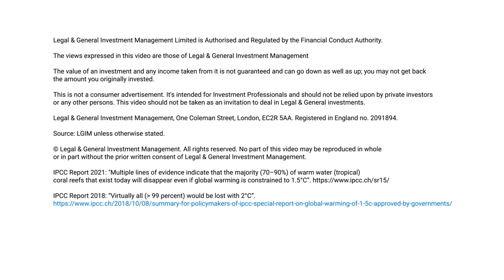Lewis Pugh: Red Sea Swim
We believe inaction is not an option. So, we are pleased to announce Lewis Pugh, UN Patron of the Oceans, will be taking on a new challenge. In October, Lewis will swim across the Red Sea to raise awareness of the rising water temperatures starving and even killing coral reefs, which support essential biodiversity.